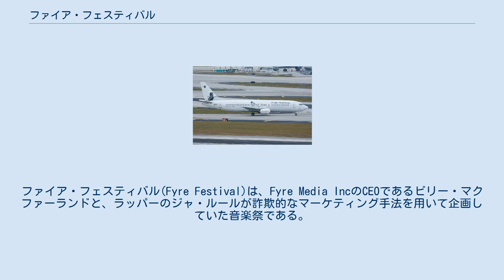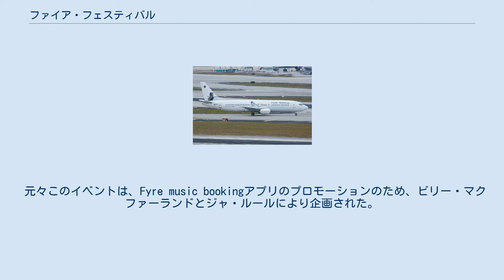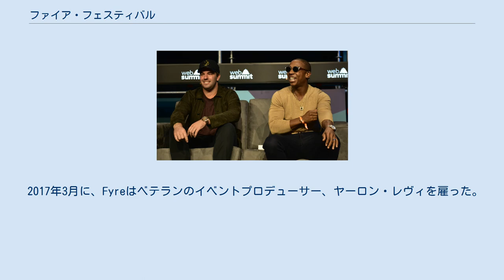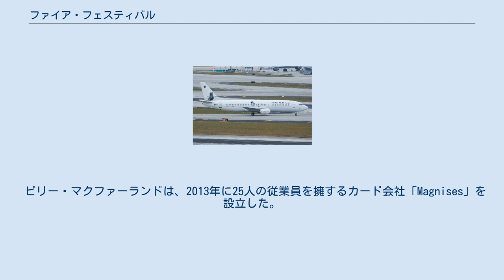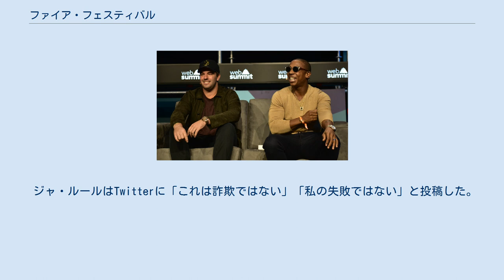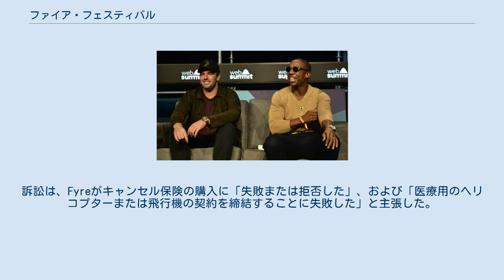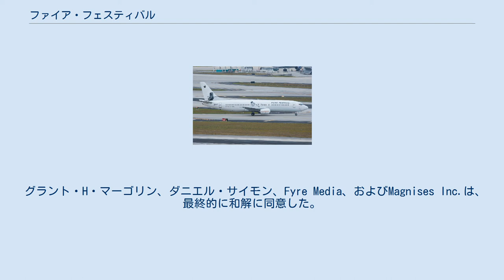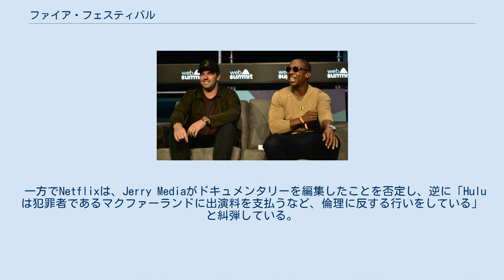ファイア・フェスティバル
ファイア・フェスティバル(Fyre Festival)は、Fyre Media IncのCEOであるビリー・マクファーランドと、ラッパーのジャ・ルールが詐欺的なマーケティング手法を用いて企画していた音楽祭である。
2017年の4月28日から30日と5月5日から7日にかけての開催を予定していた。
多数のインフルエンサーやセレブリティにInstagramでイベントの告知を行わせるステルスマーケティングを用いたプロモーションキャンペーンを展開した。
インフルエンサーらはFyre側から報酬を支払われていたが、この事実を当初は公にしていなかった者が多数存在していた。
 開催初日に至った時点でこのイベントは警備態勢、食事の提供、宿泊施設、医療態勢、出演するミュージシャンらとの関係等において深刻な問題に直面しており、無期限の延期が発表され次いですぐに中止が発表された。
イベントの参加者は数百ドルの参加費を支払ったもののイベントで提供されたのは粗末な食事とアメリカ合衆国連邦緊急事態管理庁が災害時に使用する被災者支援用テントに宿泊することを余儀なくされた。
 2018年3月、マクファーランドは出資者やイベント参加者に対する郵便及び通信詐欺の容疑で告訴され、さらに保釈期間中にイベントのチケットを販売していた業者に対しての詐欺容疑でも告訴された。
同年8月、マクファーランドは有罪となり懲役6ヵ月および2,600万ドルの罰金を科せられ収監された。
またその他イベント主催者らも少なくとも8つの裁判を起こされており、複数のクラスアクション訴訟で訴えられる可能性があり、さらに損害賠償として1億ドルを求める訴訟の対象となる可能性もある。
 このイベントの悲惨な顛末はHuluで公開されたファイア・フロードとNetflixで公開されたFYRE: 夢に終わった史上最高のパーティーでそれぞれドキュメンタリー映画の主題となった他、CNBCが放送しているドキュメンタリー番組でも特集された。
 ビリー・マクファーランド（左）とジャ・ルール（右）2016 Web Summitにて。
 参加者の移送のため使用された旅客機。
 元々このイベントは、Fyre music bookingアプリのプロモーションのため、ビリー・マクファーランドとジャ・ルールにより企画された。
ジャ・ルールは、マクファーランドが共同創設者であったベンチャー企業マグナイジズ主催のイベントを度々訪れており、マクファーランドを知るようになった。
マクファーランドとジャ・ルールは、バハマへプライベート機で飛行中に、かつて犯罪組織メデジン・カルテルの幹部であったカルロス・レデルが所有していた孤島ノーマンズ・ケイに短時間着陸し後になってこの島の曰くを知った。
マクファーランドはこの島でイベントを開催することを思いつき、現在の島の所有者との間でメデジン・カルテルのボスであったパブロ・エスコバルとこの島の関係を公にしないということを条件にリース契約をした。
 2017年初頭には、水着姿のスーパーモデル達が登場するプロモーションビデオも公開された。
これはノーマンズ・ケイで撮影され、南の孤島で有名ミュージシャン、一流の宿泊地に食事といった、特別な体験ができるとアピールしていた。
こうしてフェスの企画は進んでいったが、ビデオの中で「かつてパブロ・エスコバルが所有」といった旨を語っており、オーナーはこれを契約違反としてリース契約を解除されてしまう。
それにより、イベントのための新たな島を探さなくてはならなくなった。
また、実際には以前の所有者がメデジン・カルテルの幹部であったというだけでノーマンズ・ケイをエスコバルが訪れたことは一度もない。
 いくつかの小島が開催地候補に上りながら消えた後、グレート・エグズーマ島の開発用に確保されていたローカー・ポイントで、バハマ政府は開催許可を与えた。
ソーシャルメディアでは、依然開催地がエスコバルの所有していた島だという虚偽の情報を発信し続けていた。
サイトに掲載された地図も、実際は大きな島の一部であるにもかかわらず、切り取られた一地域だけを表示し、まるで孤島であるかのように装っていた。
また、マクファーランドらはファイア・ケイなる架空の島の名前をでっち上げ、ローカー・ポイントという地名をあたかも存在しないようにする工作活動を行った。
実際の開催場所はサンダルズ・リゾートの運営するリゾート施設の離れた駐車場で...